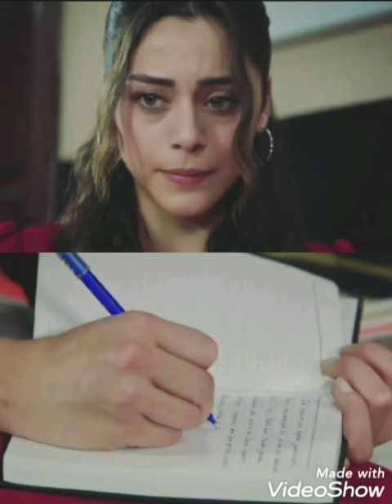Sıla Türkoğlundan güzellik dolu görüntüler geldi